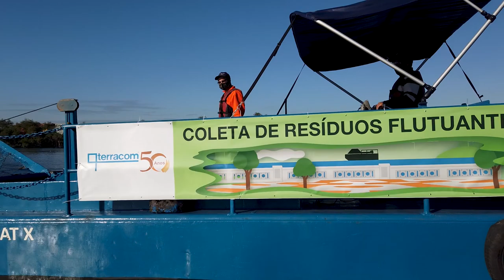Catamarã volta a recolher lixo aquático na Zona Noroeste de Santos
As águas que contornam os bairros Rádio Clube, São Manoel, Piratininga e Alemoa - na Zona Noroeste de Santos - voltaram a receber limpeza por meio de um catamarã (embarcação de casco duplo e formato quadrangular). O local é área frequente de descarte irregular de resíduos. O serviço estava parado desde 2017, quando chegou ao fim a vida útil de outros dois catamarãs. Agora, será realizado por meio de parceria entre a Prefeitura e a concessionária de limpeza urbana da Cidade, a Terracom - que contratou a empresa Ecoboat, atuante em outros locais como o Rio Pinheiros (São Paulo), e a Baía da Guanabara (Rio de Janeiro). O trabalho não tem custo para o Município. Saiba mais no nosso portal